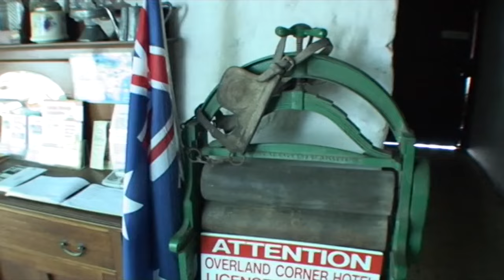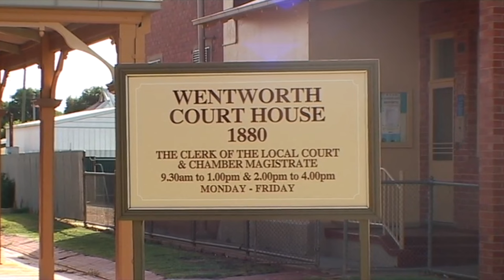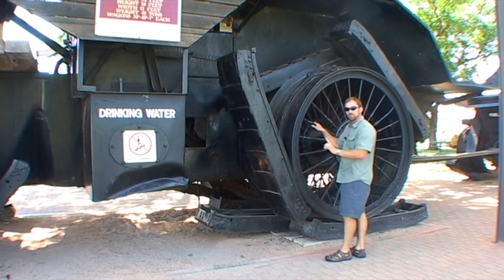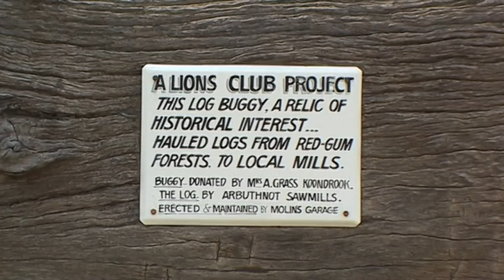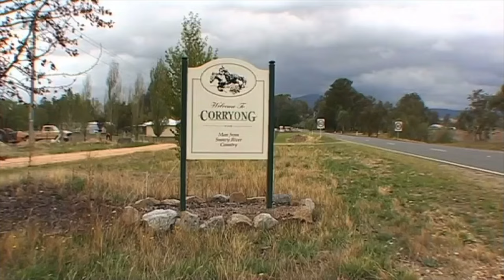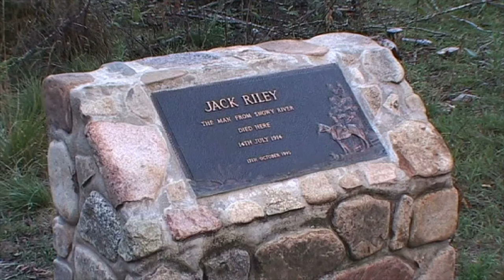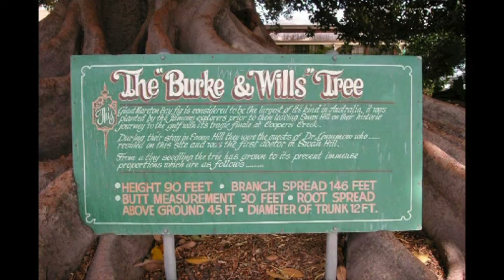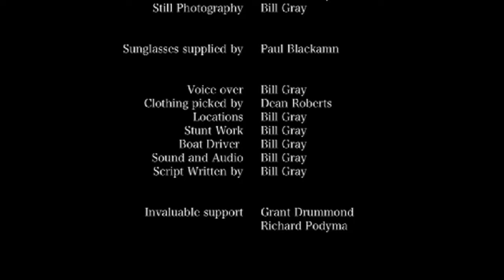Murray River by boat. The history of the Murray River. Australia's longest river. 2,508 km's.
TIME STAMPS BELOW: The most detailed record of the history of the Murray river ever documented. The Murray River is Australia's longest river, with a length of over 2500km. Come along and learn about the Murray River and it's amazing history.

Bill takes a boat and travels the full 2500 kms, from the river mouth at Goolwa in South Australia, to the mountains of the Australian Alps to discover where this amazing river begins.

Amazing stories of the settlers of the river, paddle steamers, people, towns, bush rangers and much much more.

0:00 - Intro
1:56 - Goolwa South Australia
4:09 - Lake Alexandrina South Australia
5:45 - Wellington South Australia
7:05 - Tailem Bend South Australia
8:40 - Murray Bridge South Australia
13:50 - Mannum South Australia
19:40 - Aboriginal canoe tree
20:55 - Tucker Bend Murray River
25:12 - Aboriginal caves Murray River
31:15 Morgan Wharf South Australia
38:00 - Overland Corner South Australia
46:00 - Berri South Australia
47:20 - Renmark South Australia
52:37 - Lock six Murray River
1:00:00 - Living on the Murray River
1:09:13 - Darling River New South Wales
1:10:03 - Wentworth New South Whales
1:12:23 - Mildura Victoria
1:16:09 - Red Cliffs Big Lizzie
1:17:11 - Nangiloc Victoria
1:22:55 - Swan Hill Victoria Australia
1:23:20 - Burke and Wills story
1:26:48 - Barham New South Wales, Australia
1:30:21 - Cemetery Bend Murray River Victoria
1:33:00 - Torrumbarry Weir Victoria
1:38:43 - Echuca House boats Victoria
1:40:45 - Echuca Victoria
1:42:50 - Moama New South Wales Australia.
1:43:54 - Barmah State forest Victoria
1:49:52 - Big snake on road
1:50:00 - Marker trees for navigation Murray River
1:51:37 - Tocumwal New South Wales Australia
1:52:47 - Yarrawonga Victoria
1:53:48 - Lake Mulwala Bathumi Victoria
1:58:34 - Albury New South Wales Australia
2:00:01 - Hume Weir New South Wales
2:00:52 - Lake Hume Victoria
2:03:09 - Corryong Victoria
2:04:22 - Alpine National Park begines
2:07:00 - Bushman's hut Alpine National Park
2:08:53 - Trees of the Alpine National Park
2:11:45 - Mount Cobbler - Alpine National Park
2:12:05 - Banjo Paterson ( Bush poet ) Man from Snowy River
2:12:47 - The Man from Snowy River Story
2:14:30 - The Man from Snowy River Story RIP memorial stone
2:16:43 - Bloopers
2:23:49 - Photos of the Murray River slide show.

Bill's book: Bullies, Abuse and me.

Bill's other book: The Great Ocean Road Travel and History Guide.

To view Bill's full length documentaries on subjects such as The Great Ocean Road, Australia's Murray River, traveling for 58 days with a back back through Thailand, simply search his channel under the playlist tab.

You can also view Bill's full colour Great Ocean Road E-book on the Ship Wreck Coast, (including under water photos and stories of all the famous, and not so famous shipwrecks).